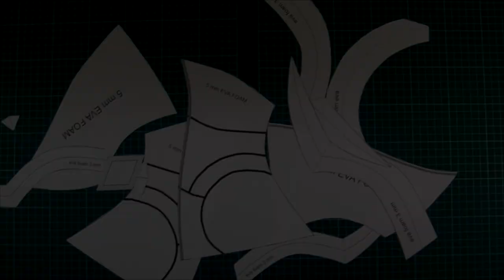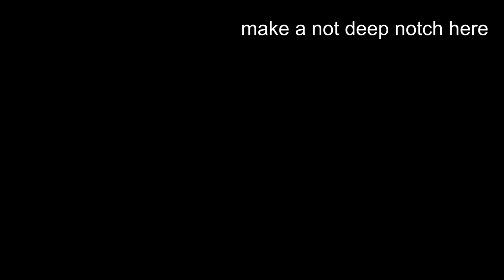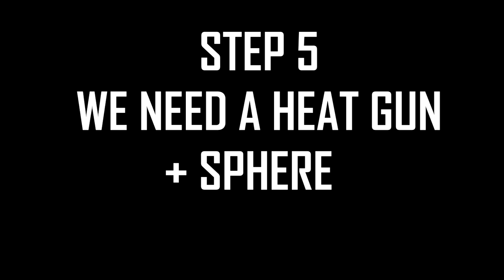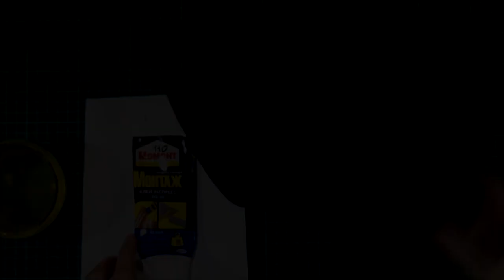Sally Whitemane inquisitor cosplay. How to make shoulders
Sally Whitemane inquisitor  Cosplay Tutorial.

Guide for shoulder!
Make your own best cosplay elements for party or festivals today!

Recomend Material:
EVA 5 mm (base)  + 10 mm

 You can support me and buy Sally's printable template here!
Simply print the PDF file ( LETTER format)
Have 3 sizes ( S,M,L)

 You can find more templates here!

TIME POSITION:
(0.38) STEP 1 Mark the parts
(1.20) STEP 2 Cutting out the parts EVA FOAM 5
(1.57) STEP 3 We need a chalk
(2.56) STEP 4 We need a knife
(7.10) STEP 5 WE NEED A HEAT GUN
(8.40)  STEP 6 WE NEED A HOT GLUE
(14.00)STEP 7 LIQUID NAILS+WATER
(15.20) STEP 8 PRIMING
(16.00) STEP 9 PAINTING BLACK
(16.45) STEP 10 PAINTING RED COLOR +SPONGE
(17.36) STEP 11 PAINTING  BLACK COLOR
(18.16)STEP 12 PAINTING BRONZE OR GOLD COLOR
(19.12) STEP 13 GLUING